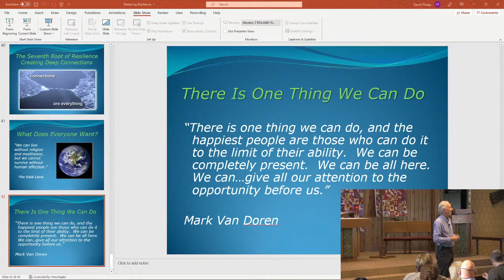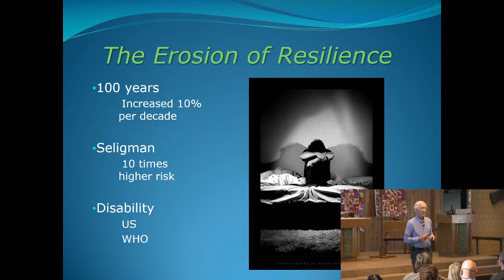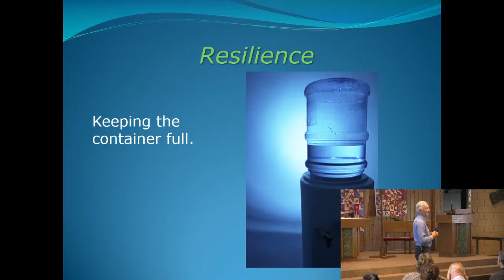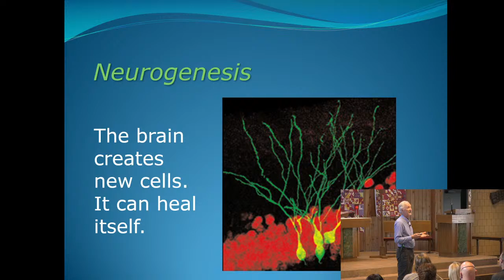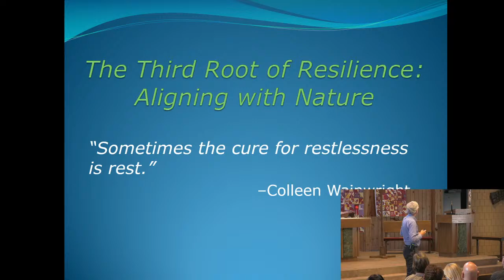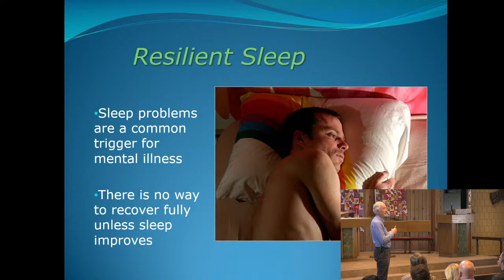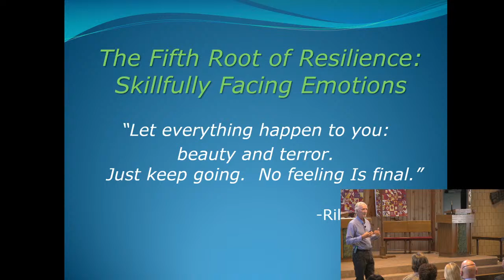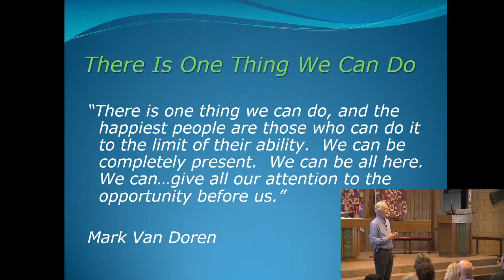Restoring Resilience - Dr. Henry Emmons, October 17, 2021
Blending science with soul to sustain a Healthy Mind, Mood, and Heart
Permission to podcast/stream the music in this service obtained from ONE LICENSE, License #731841-A and CCLI License #837832